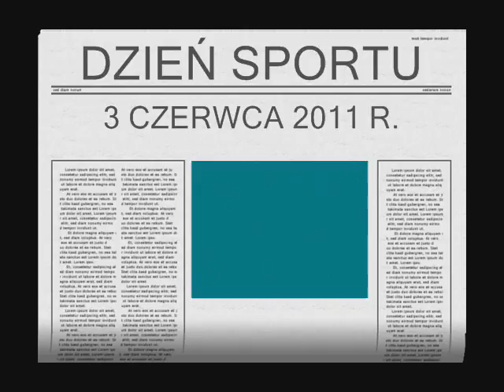Dzień sportu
XVIII LO- Dzień sportu w ZSO nr 4